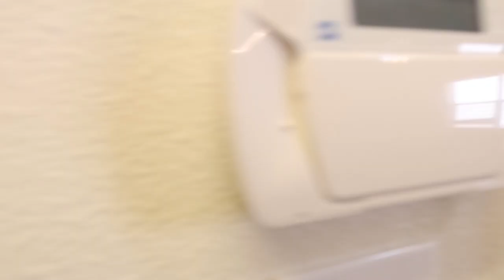San Antonio Homes for Rent 4BD/2.1BA by Property Management in San Antonio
We do things different here at RentWerx that give us the edge: We offer Competitive Pricing, 30 Day Leasing Fee Guarantee, Owner Point of Contact, and an Unmatchable Value!

Available Immediately! Welcome to this beautiful 4-bedroom, 2.5-bath home, thoughtfully designed for both comfort and style. The primary suite, located on the ground floor, includes a generous walk-in closet to meet all your storage needs. The open concept living area offers a seamless and inviting flow, perfect for relaxation or entertaining. With two separate dining areas, there's plenty of room for both casual meals and formal gatherings. The spacious two-car garage provides ample parking and extra storage. Outside, enjoy the covered patio, ideal for unwinding or hosting guests. Monthly fee in lieu of security deposit.